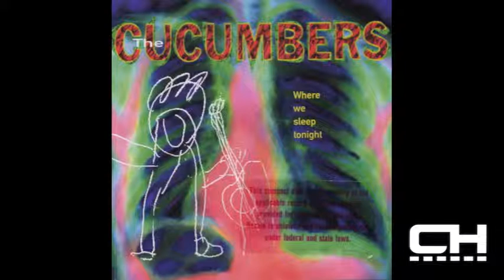The Cucumbers - Flies (Album Artwork Video)